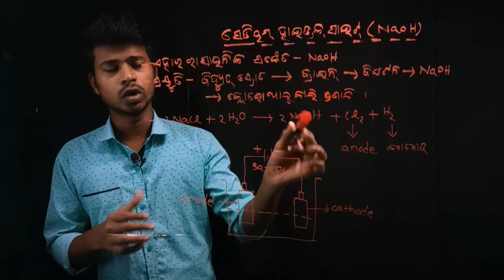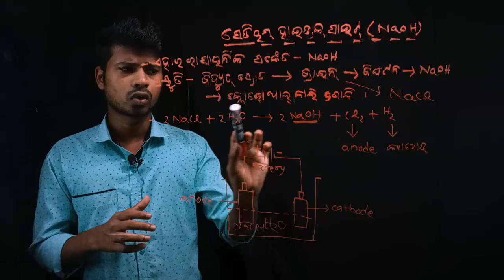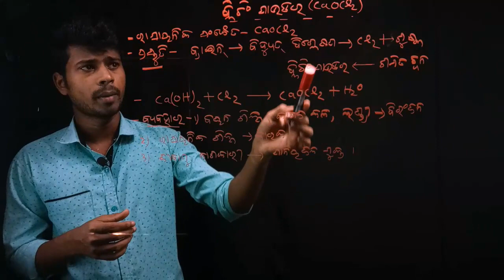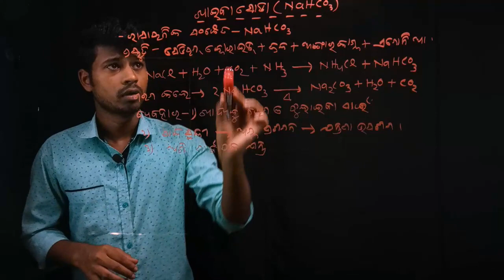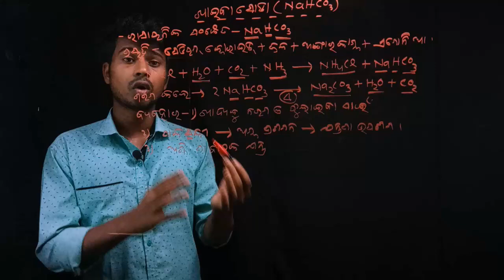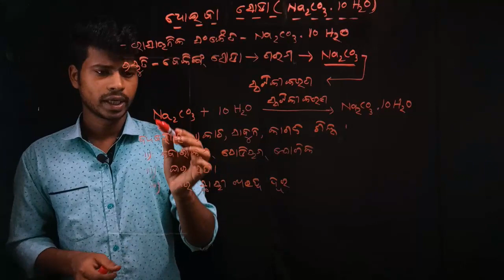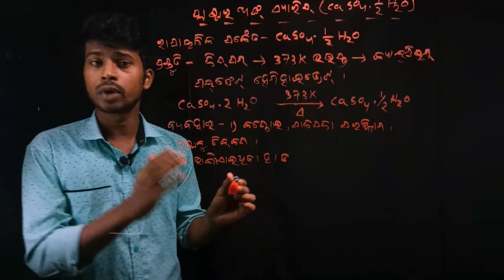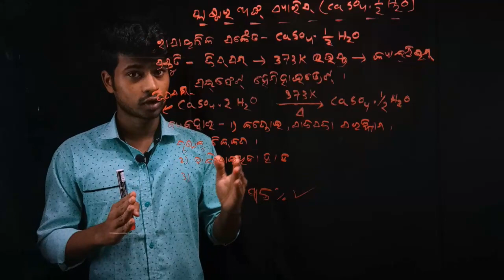acid base and salt part 4 in odia .selection wise answer.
acid base and salt in odia part 4.

10th English Grammer -